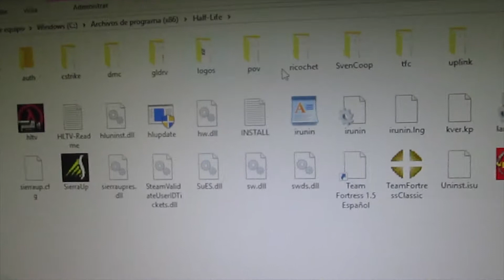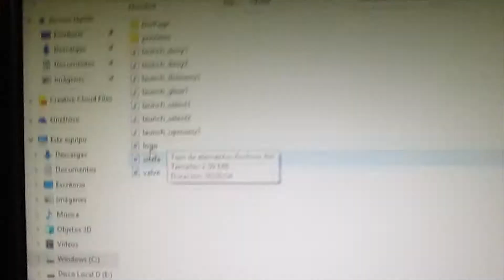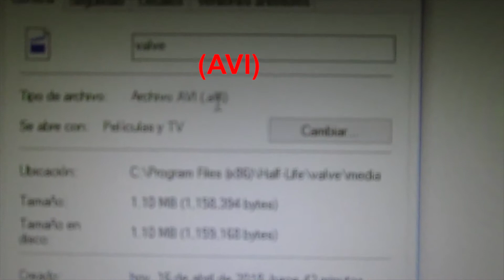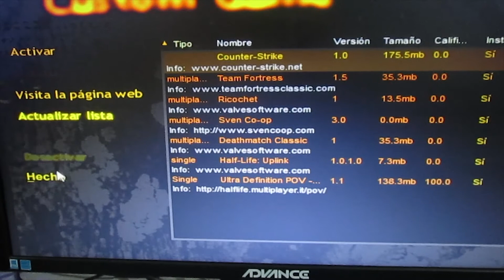prueba de intro antigua para Half life1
Solo es para la antigua Sierra Studio
He intentado que la antigua intro se ejecute y funcione pero aun no logro ver cual es el problema sobre el audio al ejecutarse el juego, me abre el vídeo sin audio.

Lo que hice fue grabar la antigua intro, después subirla a mi canal y luego descargue con una pagina para convertirlo en formato AVI ya que es lo que requiere el juego para ejecutar la intro del vídeo.

Si alguien logra que esta antigua antigua intro funcione al momento de iniciar el juego, por favor comparta su logro con todos.

Mr. Valve - Half-life Tech Demo

Sr. Valve